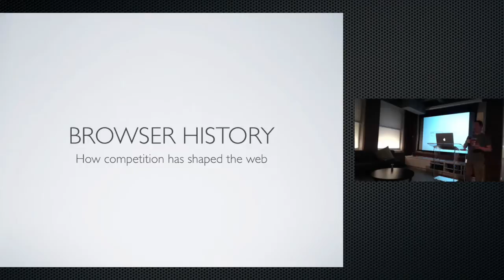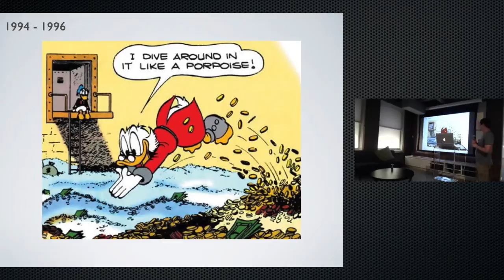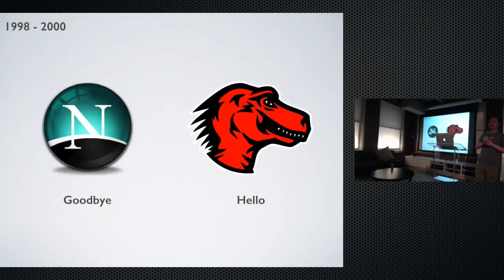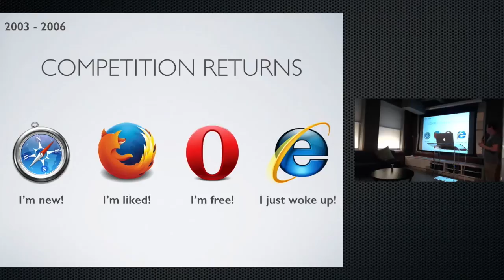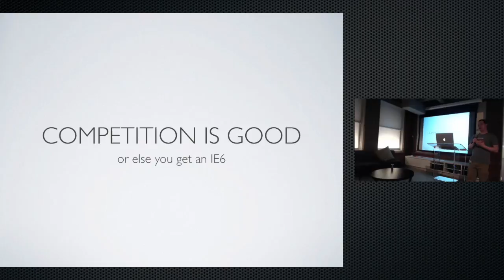Browser History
Will Boyd's lightning talk about the history of web browsers and competition.